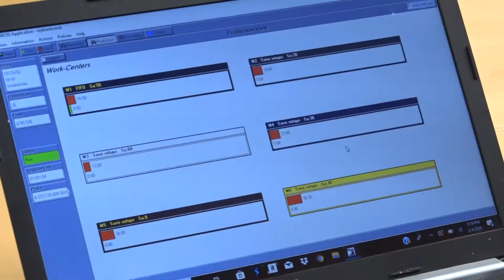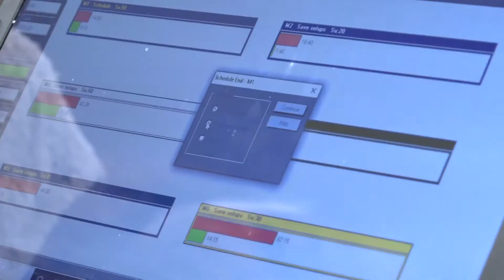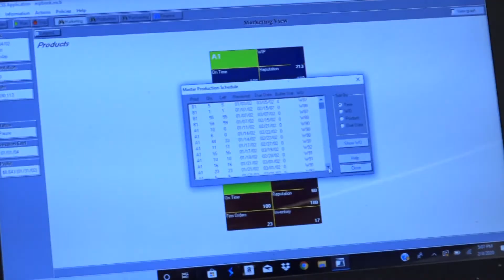Gateway Technical College- Supply Chain Management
If you‘re strategic and detail-oriented with an interest in business, a Supply Chain Management associate degree could launch your career. Supply chain managers put leadership skills to use by overseeing the process of moving a product from the supplier to the customer. With the growth of production companies in our area, need for supply chain managers is growing rapidly, so you could walk into a high-paying business career soon after graduating.